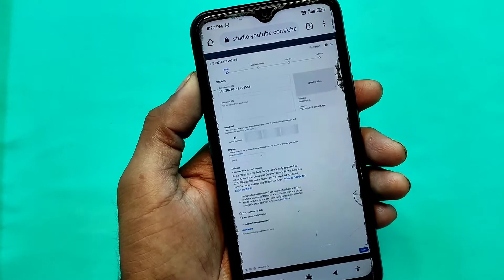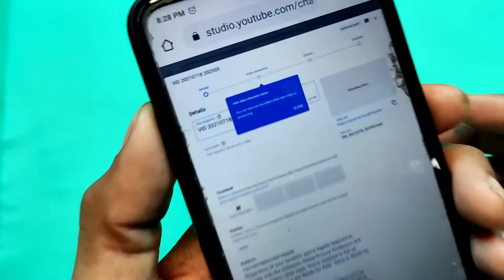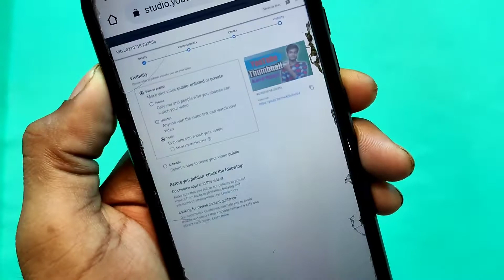YouTube VIDEO Me Thumbnail Lagane Ka Tarika | How To Add Thumbnail in YouTube Videos in Mobile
How To Add Thumbnail in YouTube Videos in Mobile

Doston aaj ke is video mein main aapko batane wala hun ki Kaise aap apne YouTube video mein main thumbnail Laga sakte hain agar aap bhi yah Janna chahte Hain ki YouTube video mein thumbnail Kaise lagaya jata Hai To is video ko aap and Tak watch Karen

Telling Tech Not Allowed To Use ]